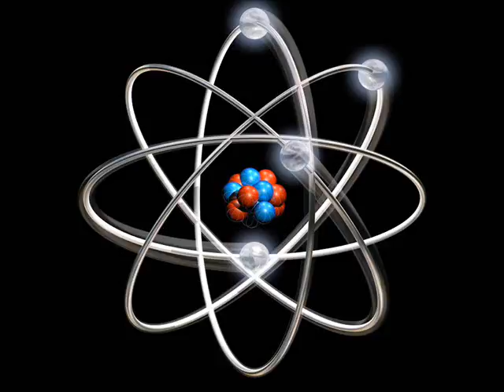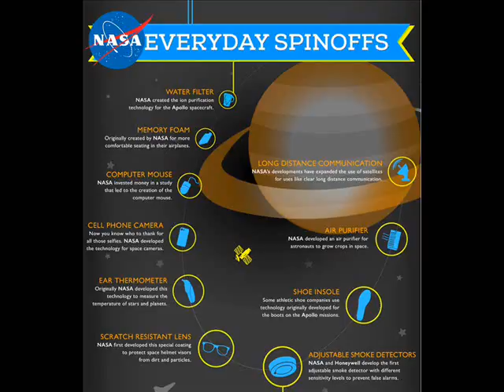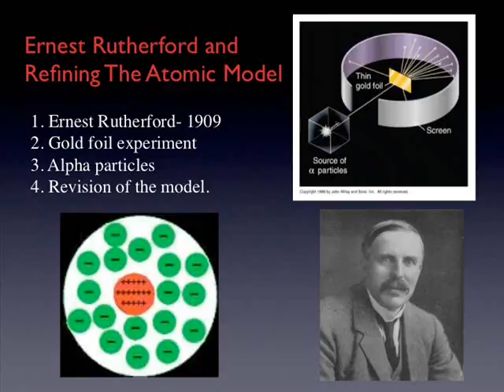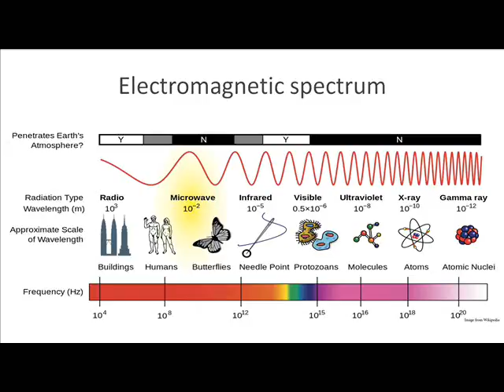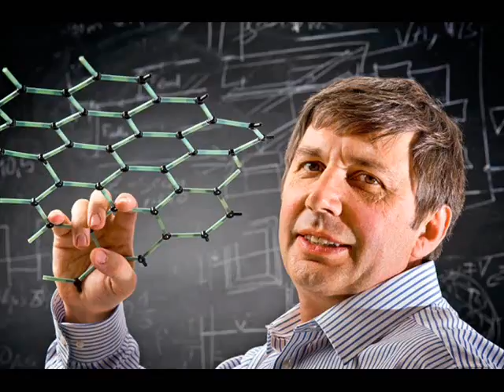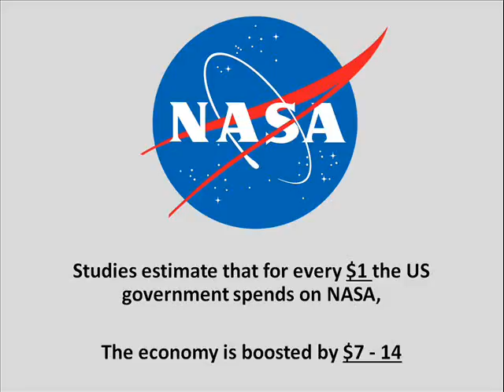Neil deGrasse Tyson & Brian Cox embarrass silly questioners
Useless research, seriously?
Gazing into the galaxy will do us no good?
Awesome reply